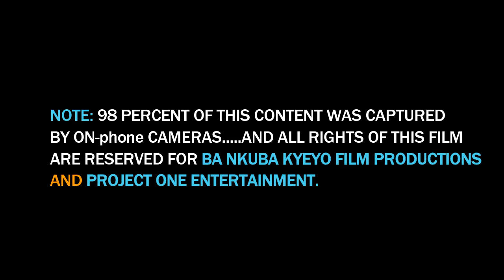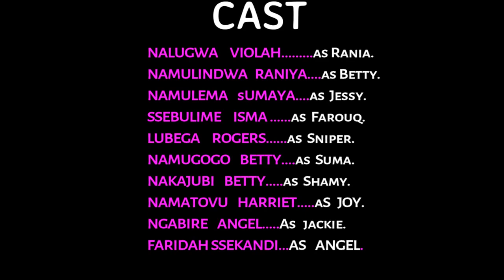kyeyo Life & love Epsd 1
ba kadaama bazanye ekina Uganda super..@AromaticEntertainment @BUGAWOODSERIESUG@Sengamasogaloveomubwati @Kasukuliveyoutube @aktvmediaug1246 @dptvuganda